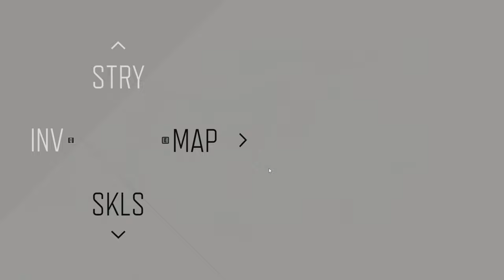Days Gone Silent Gameplay No Commentary Part 52